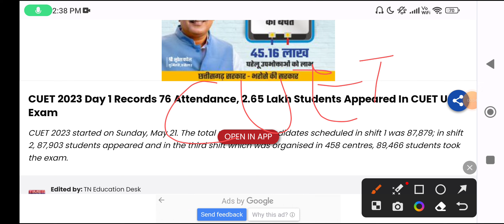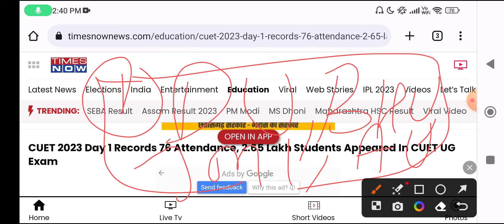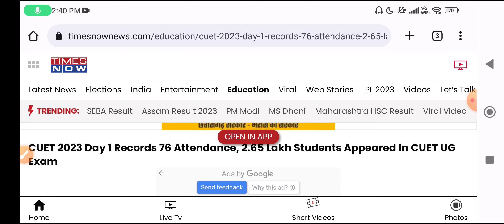CUET Competition Level 2023 | CUET Entrance Exam Results 2023 | CUET Cut Off 2023